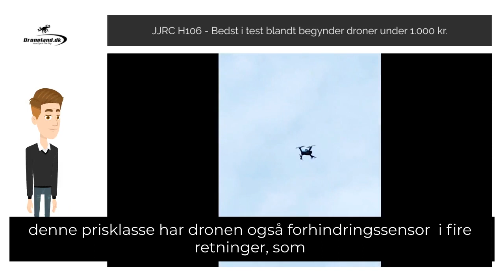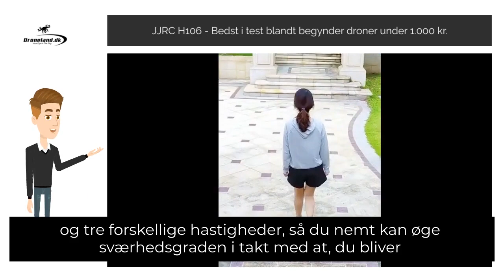JJRC H106 mini drone - Bedst i test blandt droner under 1.000 kr. 🏆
Den anerkendte droneproducent JJRC lancerer nu H106 - verdens første mini drone med forhindringssensorer i prisklassen under 1.000 kr.

JJRC H106 er den perfekte begynder drone hvis man ønsker at prøve kræfter med droneflyvning for første gang på en prisvenlig måde.

JJRC H106 er lille, foldbar og kompakt, og perfekt at have med på ferien eller på farten. Dronen kommer med et vidvinkel Dual kamera, som skyder HD video og fotos i 4K.